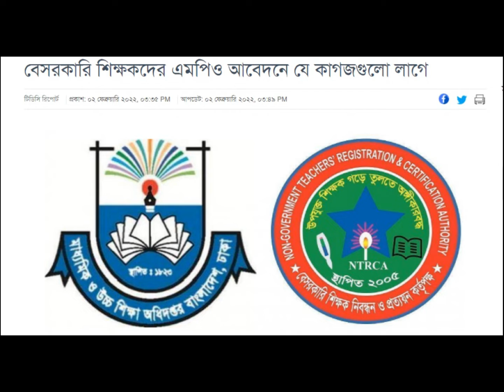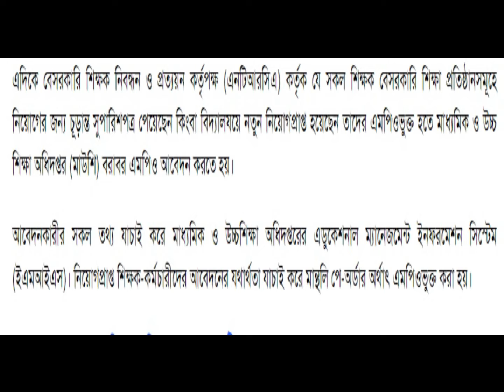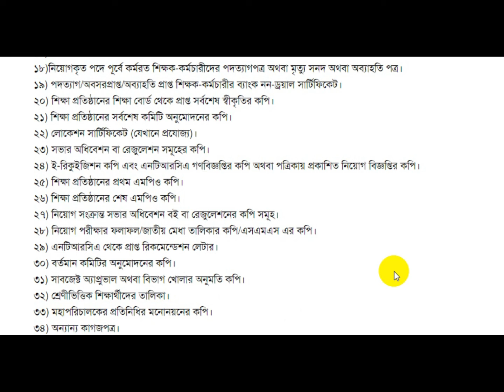স্কুল-কলেজ শিক্ষকদের নতুন এমপিও আবেদনের প্রয়োজনীয় কাগজপত্র | New MPO Application Documents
এমপিও নীতিমালার ১৭.৭ অনুচ্ছেদে বলা হয়েছে, এমপিওভুক্ত শিক্ষা প্রতিষ্ঠানে এনটিআরসিএর সুপারিশপ্রাপ্ত হয়ে এমপিও পদে যোগদানকৃত শিক্ষক-প্রদর্শকের একাডেমিক সার্টিফিকেট, প্রয়োজনীয় কাগজপত্র, নিবন্ধন ও সুপারিশ যথাযথ থাকলে এবং অতীকে অপরাধমূলব বা বিরূপ কোন রেকর্ড না থাকলে ও প্রতিষ্ঠানে কর্মরত থাকলে তাদের এমপিওভুক্তি শিক্ষা প্রতিষ্ঠানে যোগদানপত্র গৃহীতের তারিখ থেকে কার্যকর হবে।